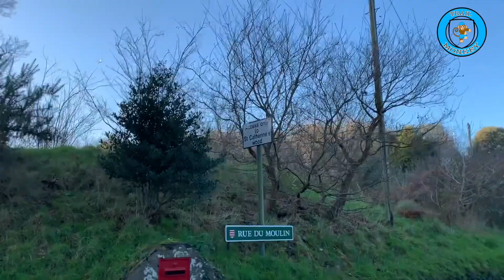Trail Monkey Winter Race 1 - St Catherines